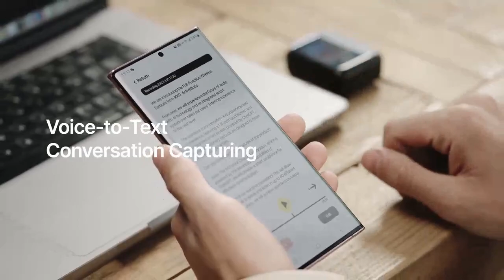ActiveBuds: AI Touch Control TWS Earbuds for Simple Life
ActiveBuds AI Touch Control TWS Earbuds for Simple Life by iKKO Audio — Kickstarter
A Personal Assistant in Your Ears (Powered by ChatGPT): AI Voice Dialog, Customized Sound EQ, and Instant Translation with 4G Internet.
▬▬▬▬▬▬▬▬ஜ۩۞۩ஜ▬▬▬▬▬▬
We're excited to introduce ActiveBuds, poised to revolutionize the wireless audio industry and transform the way you communicate, interact, and listen in various life scenarios.